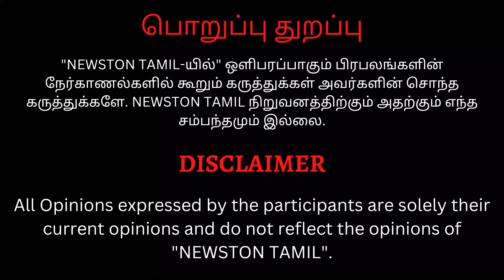🔴Hansika ஏன் படம் பார்க்க வரல? Partner Movie Team Press Meet | Aadhi Pinsetty, Palak Lalwani, Robo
Hansika ஏன் படம் பார்க்க வரல? Partner Movie Team Press Meet | Adhi Pinsetty, Palak Lalwani, Robo Shankar, Yogi Babu

Full Video- Partner Movie Press Meet | Aadhi Pinsetty, Hansika Motwani, Robo Shankar, Yogi Babu

Robo Shankar-ஐ திட்டிய பத்திரிக்கையாளர்.! Partner Movie Team Press Meet | Hansika Motwani, Aadhi

robo shankar controversy speech partner movie public review, partner bluesattai review, partner fdfs review, partner movie review